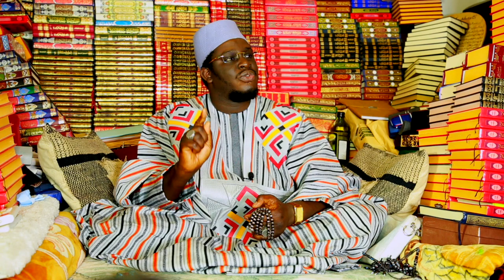🛑URGENT: POUR ETRE MILLIARDAIRE VOICI LE SECRET DE FATIHA TRES PUISSANT ET EFFICACE SHEIKH IBRAHIMA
Dans la vie, on rencontre parfois plusieurs problèmes, des situations face auxquelles, nous découvrons la toute puissance de Dieu. Nous avons une grande richesse avec le Saint Coran.
Des prières importantes qui peuvent nous sortir de toutes les situations. Sheikh Ibrahima Ndiaye vous dévoile un secret, une source de solution à vos problèmes.